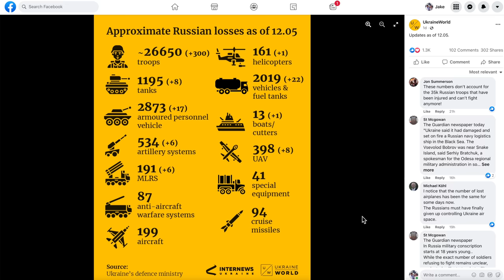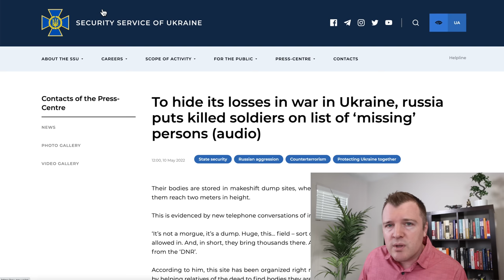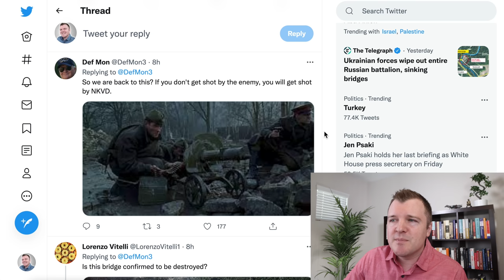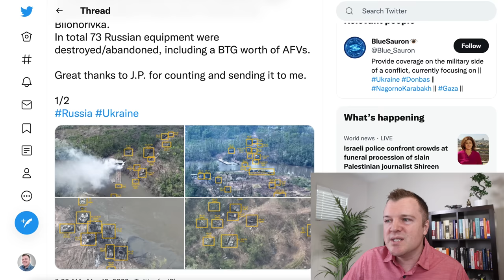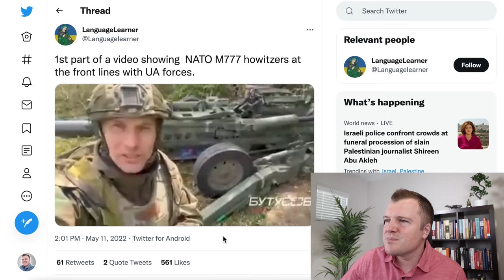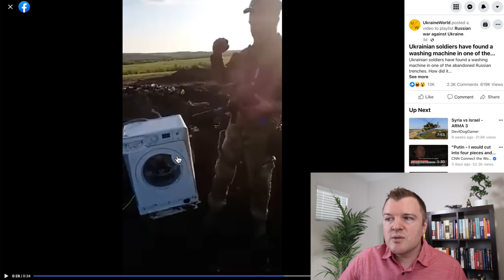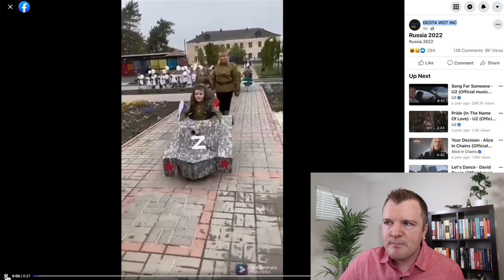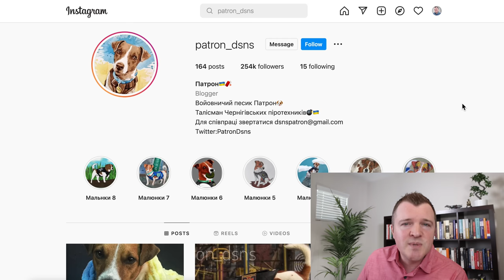Russian Soldiers Keep Stealing Washers and Dryers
💯 LET’S CONNECT 💯

Russia Is Counting Killed Soldiers as 'Missing' to Hide Losses: Ukraine

To hide its losses in war in Ukraine, russia puts killed soldiers on list of ‘missing’ persons (audio)

Ukraine war: Russia pushed back from Kharkiv - report from front line

206th regiment of the Armed Forces of the Luhansk People's Republic abandoned their positions in the Kharkiv region and retreated to the state border of the Russian Federation.

Debacle On The Donets: How Russian Forces Got Obliterated Trying To Cross A River

A tally of Russian losses from the infamous failed Russian Siverskyi Donets river crossing near Bilohorivka.

A 12-ton turret of a Russian T-72B3 was sent flying and captured on Chinese state media Phoenix Television in Ukraine.

Downed Russian fighter jets are being found with basic GPS 'taped to the dashboards,' UK defense minister says

1st part of a video showing  NATO M777 howitzers at the front lines with UA forces.

Ukrainian soldiers have found a washing machine in one of the abandoned Russian trenches.

Amid the wreckage of Russian attack helicopter is... a dryer.

First Russian Soldier Suspected Of Murdering A Civilian In Ukraine To Face Trial